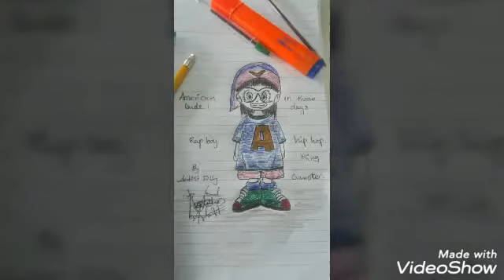Durante l'intervallo... a scuola ...AMERICAN SNIPER (Big dude)